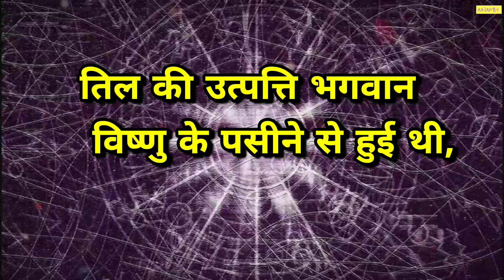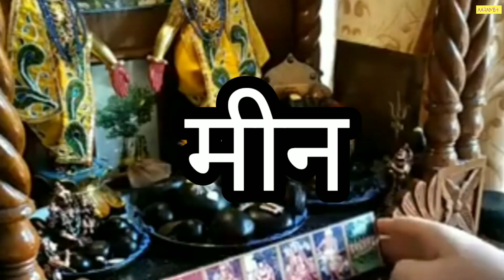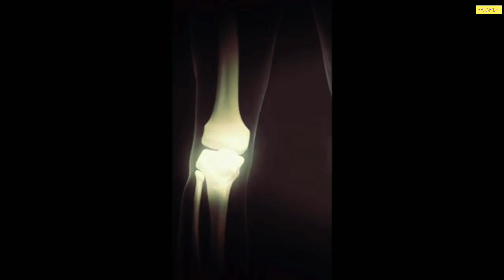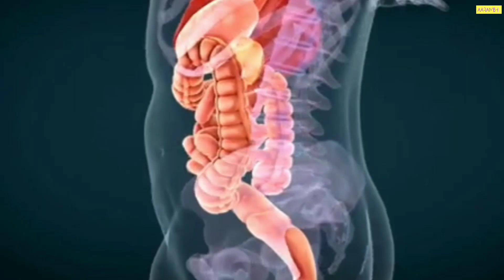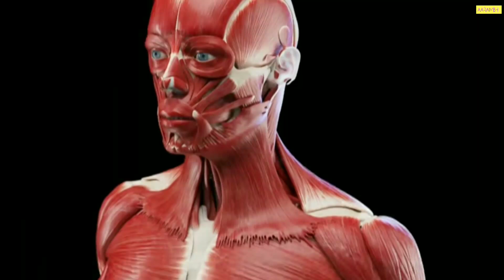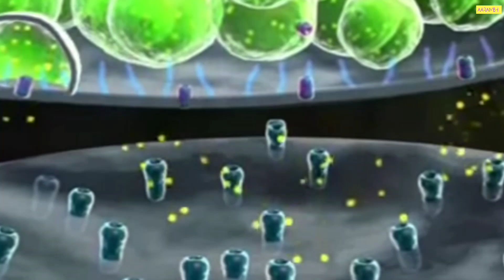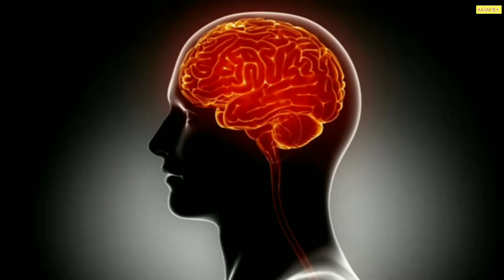विष्णु भगवान के पसीने से उत्पन्न हुआ विश्व का सर्वप्रथम ?